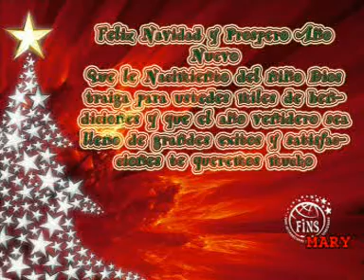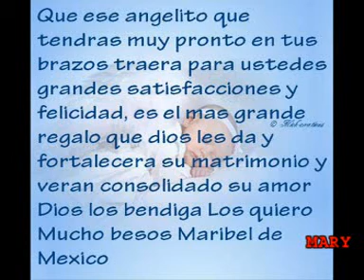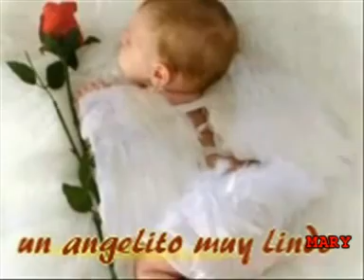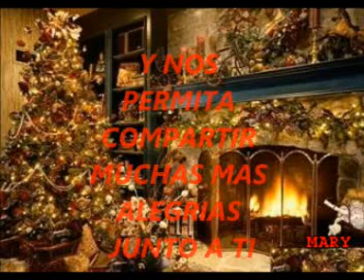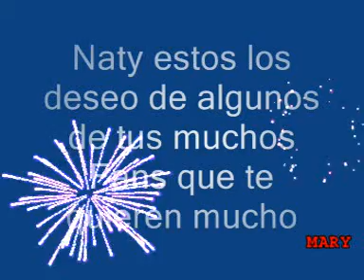Deseos para Natalia Streignard de sus Fans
Mensajes de algunas de sus fans de FINS deseandoles una hermosa navidad año nuevo y una feliz llegada del bebe, en partcipan chicas de diferentes paises Argentina, Chile, Colombia, Italia, Mexico Uruguay